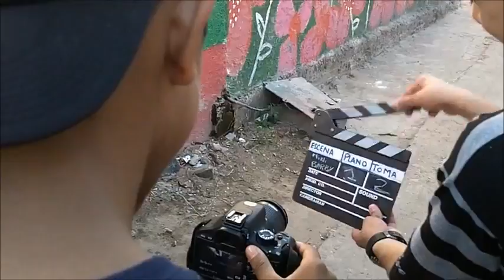Memoria Audiovisual del taller de cine en el Barracas Boxing Club 2012